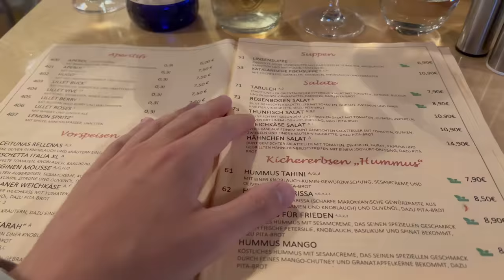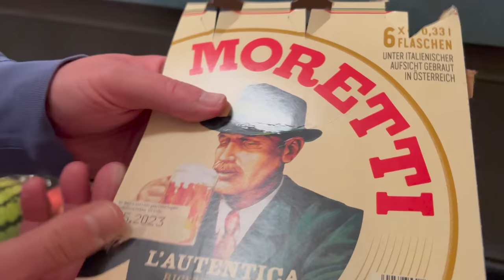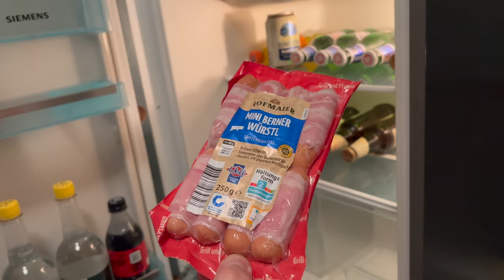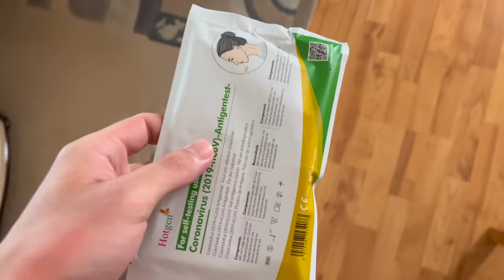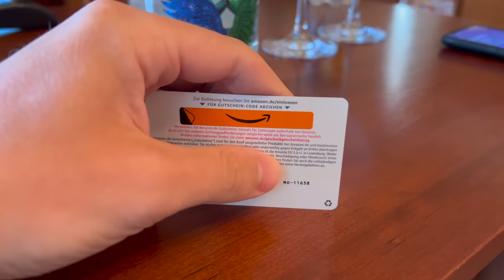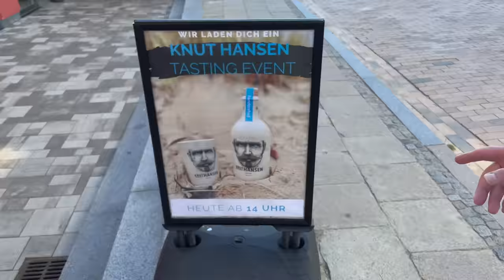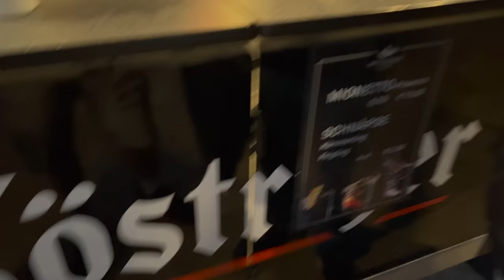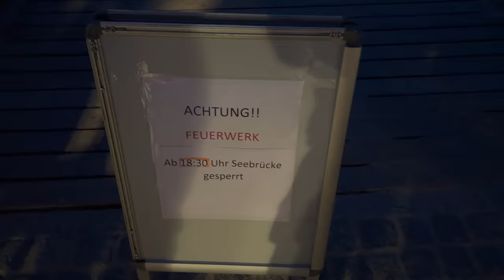MUTTI IM KNAST BESUCHEN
Adresse für Fanpost:
Max Herzberg
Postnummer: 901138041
Packstation 108